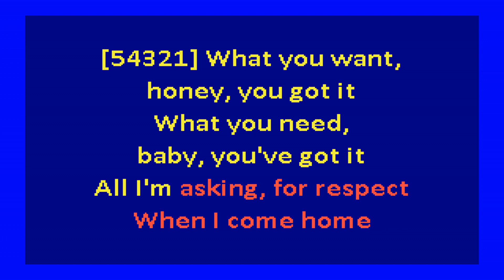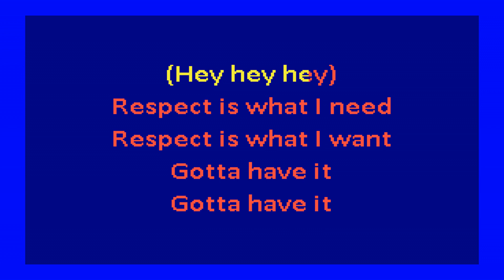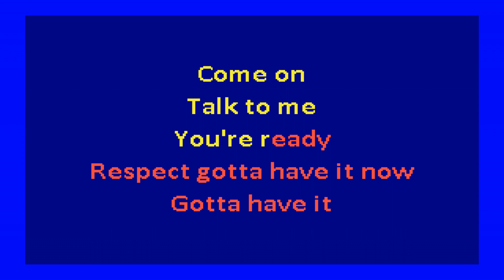Vagrants - Respect (karaoke)